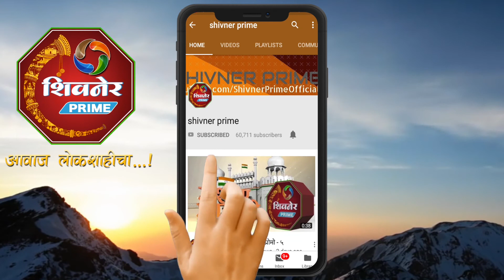मंचर ग्रामपंचायतीच्या वतीने जेष्ठ नागरिक विरंगुळा केंद्राचे उद्घाटन